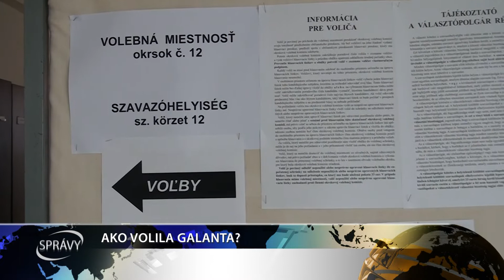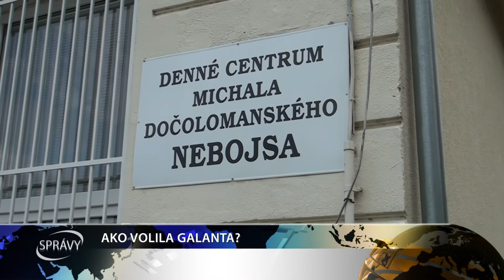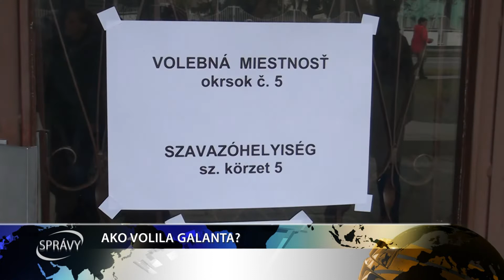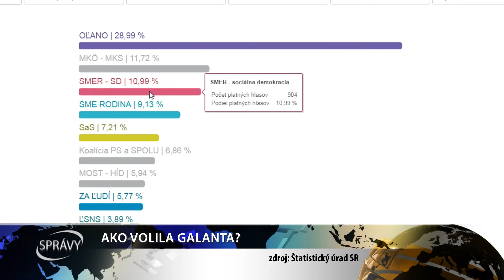AKO VOLILA GALANTA?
Po volebnej sobote sa Slovensko zafarbilo na zeleno. Hnutie obyčajných ľudí a nezávislých osobností valcovalo volebné miestnosti aj v našom regióne. Víťazstvo si toto politické zoskupenie pripísalo aj v Galante.